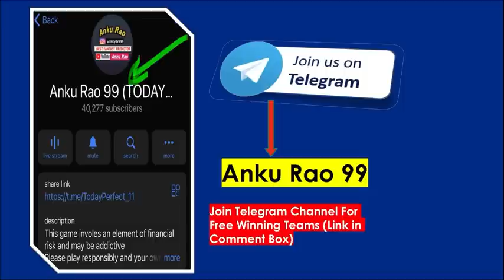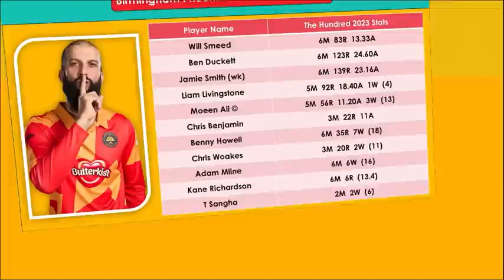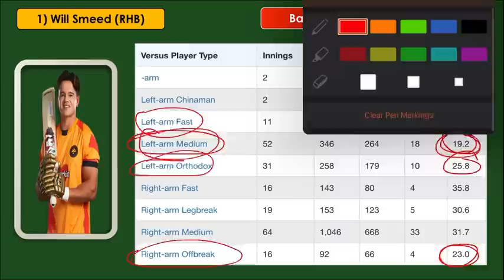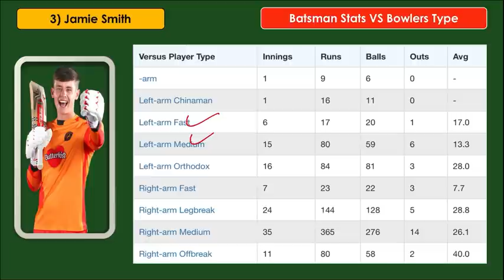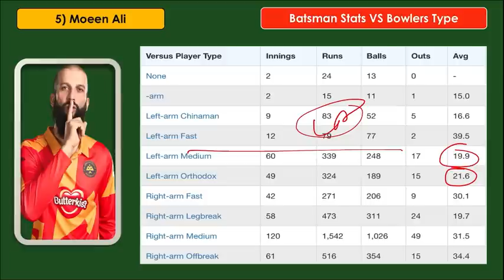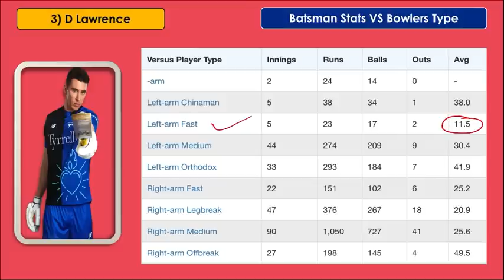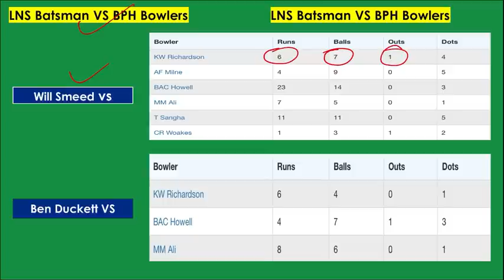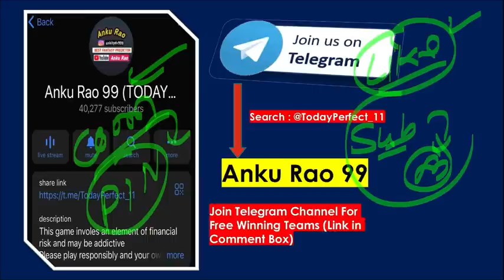BPH vs LNS Dream11 Prediction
This Video Includes :

bph vs lns dream11
bph vs lns
bph vs lns dream11 prediction today match
bph vs lns dream11 prediction today
bph vs lns dream11 team
bph vs lns dream11 team prediction
lns vs bph
lns vs bph dream11 prediction
lns vs bph dream11
lns vs bph dream11 team
lns vs bph dream11 prediction today match
lns vs bph dream11 team today
birmingham phoenix vs london spirits
birmingham phoenix vs london spirits dream11 prediction
london spirits vs birmingham phoenix
bph vs lns today match prediction
bph vs lns today match
lns vs bph today match prediction
bph lns dream11 prediction
bph vs lns the hundred match 32

1. This analysis is based on my Understanding, knowledge and instinct .While selecting your team, consider the points mentioned and make your own decision.

3. This game involves an element of financial risk and may be addictive. Please play responsibly and at your own risk.